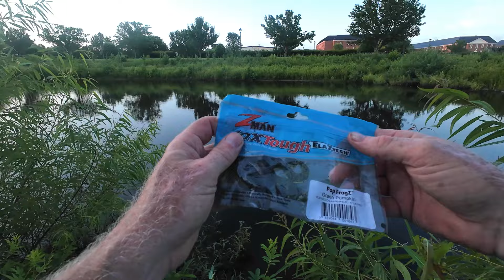Z-MAN POP FROGZ field test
Regular soft body frogs always confound me on hookups. Those side mounted hooks just never seem to get a good hookset, resulting in many lost fish.
Enter the Z-man pop frogz. A soft body topwater frog designed to be Texas rigged with a regular or wide gap worm hook. The action on these frogs is fantastic and the hook up rate is phenomenal!
Totally impressed with these baits and they will be my go to frog lure from this point forward.